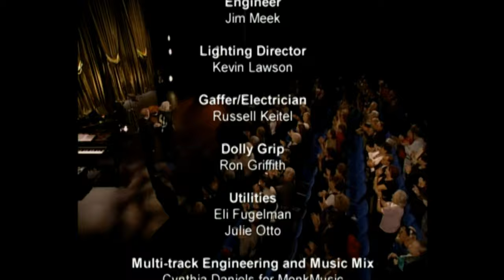Barbara Cook - Mostly Sondheim - Anyone Can Whistle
The legendary star of Broadway's "Music Man," "She Loves Me" and Candide" sings the songs of Stephen Sondheim and songs he wished he had written. Recorded live in true Dolby 5.1 multi-track surround sound, this 86 minute program captures the unmatched performance of one of America's most gifted artists.

Accompanied by longtime musical directory Wally Harper, Barbara Cook performs a memorable evening of songs by the great Stephen Sondheim mixed with songs Sondheim has said he wished he had written. It's a unique musical celebration The New York Times calls "brilliant...transcendent...you may find yourself holding your breath in awe!" As The Times of London recently declared: "Barbara Cook is the greatest theatrical singer in concert at the moment." Barbara Cook continues to perform MOSTLY SONDHEIM to critical acclaim and sold-out houses.

1. Everybody Says Don't
2. Buds Won't Bud
3. I Wonder What Became Of Me?
4. The Eagle and Me
5. I Had Myself a True Love
6. Another Hundred People / So Many People
7. In Buddy's Eyes
8. I Got Lost In His Arms
9. You Can't Get a Man With a Gun
10. Medley: Hard Hearted Hannah / Waiting for the Robert E. Lee / San Francisco
11. When In Rome (I Do As the Romans Do)
12. Happiness
13. Loving You
14. You Could Drive a Person Crazy
15. Send in the Clowns
16. Ice Cream (Vanilla)
17. Not a Day Goes By / Losing My Mind
18. The Trolley Song
19. Anyone Can Whistle

Amazon.com
Barbara Cook's magnificent Mostly Sondheim concert is more than a tribute to the greatest Broadway composer of the late 20th century. It's also a tribute to the performer herself, the premier leading lady of her generation and a consummate cabaret artist. Accompanied by longtime musical director Wally Harper, Cook winds through such Sondheim selections as "Everybody Says Don't" and "Send in the Clowns." But the 86-minute program was suggested by a 1999 New York Times article by Sondheim entitled "Songs I Wish I Had Written," so it also includes non-Sondheim songs such as "I Got Lost in His Arms" and "The Trolley Song" plus peak moments from Cook's career (She Loves Me's "Ice Cream" and Follies in Concert's "Losing My Mind"). By the time she closes with a stunning a cappella "Anyone Can Whistle," the transfixed audience is sorry that it's over, but grateful they were there. --David Horiuchi